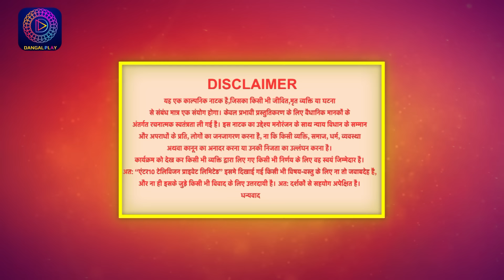बिंदिया सरकार | EP19 | Full Episode | Bindiya Sarkar | Dangal TV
You can watch the Dangal TV channel :
Fastway Channel No: 15
Digena Channel No: 117
Zing Channel No: 119
Tata Play: 177
Sun Channel No : 328